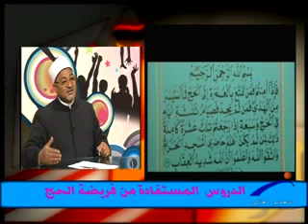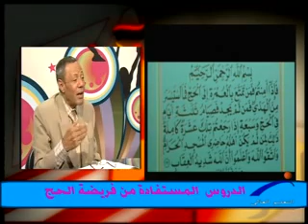شباب وآراء -- الدروس المستفاده من الحج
قناة النيل للتعليم العالى " برنامج شباب وآراء " الدروس المستفاده من الحج ... ضيفا الحلقه ... الشيخ / على عبدالمهدى & أ. د/ عبدالمقصود باشا